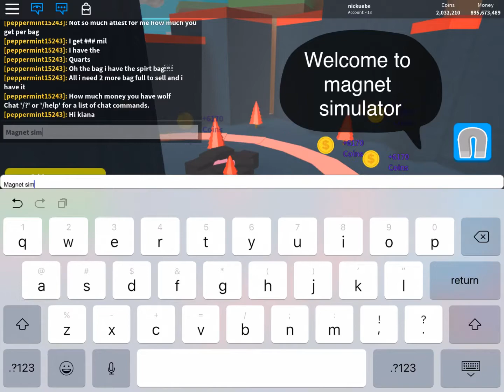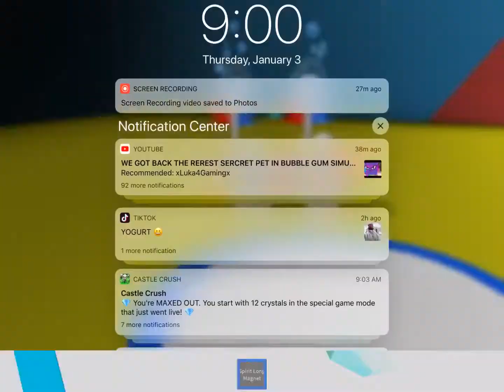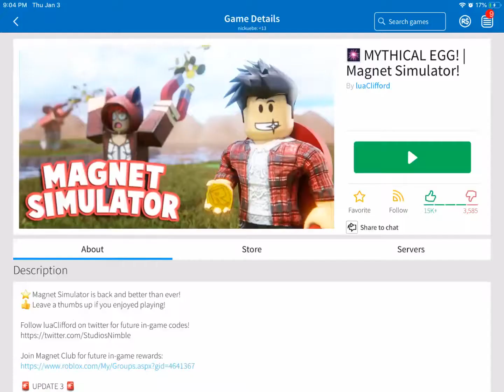Magnet sim huge glitch it’s to op I got a intro! Now cool editing